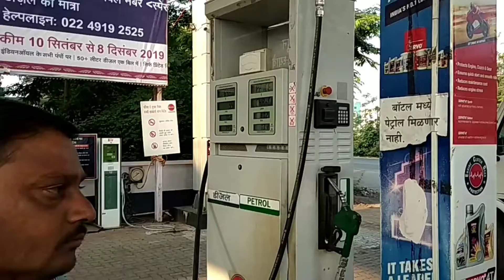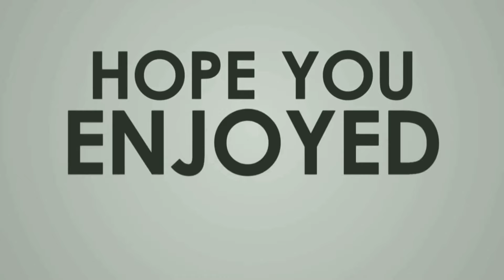VLOG-24 Shegav Trip | Photo Shot ka bhoot Savar hai en pe | Part - 1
Plz Comments Below for more Vedios about our City & Moto,Vlog & Foodie Vlog & Bakchodi wala Vlog...

Hope you are enjoyed our Vlog